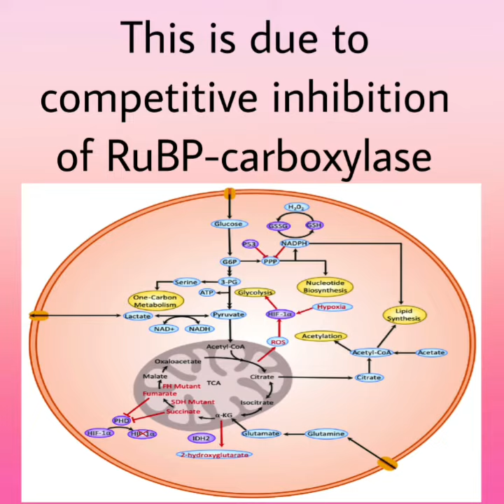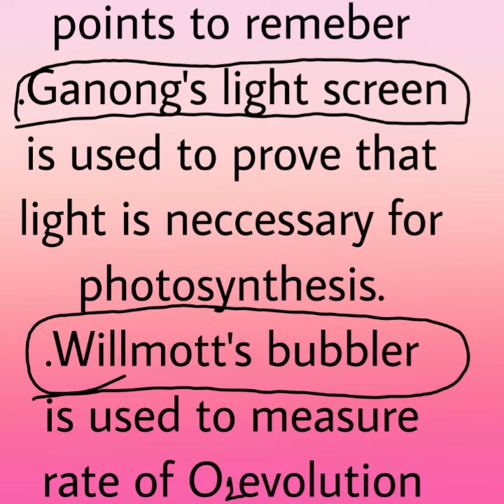warburg effects# photosynthesis